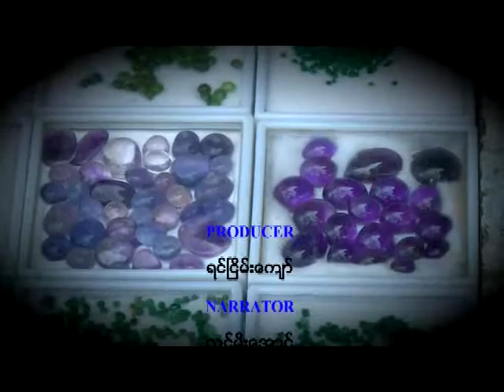Their-Life-Voice-stone-For-16-1-2015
ေက်ာက္ကုန္သည္ ေလာကႏွင့္ သူတုိ႔အသံ